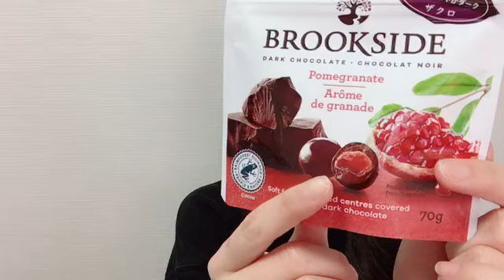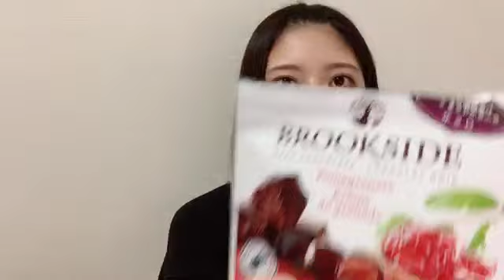2023年02月07日 20時37分17秒 行天 優莉奈（AKB48 チーム８）